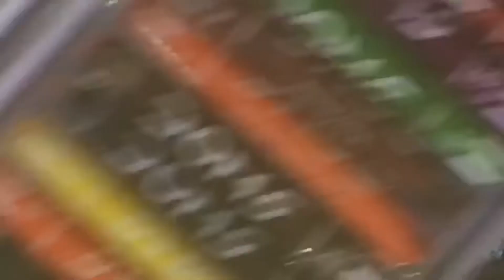Sand Paper Painting